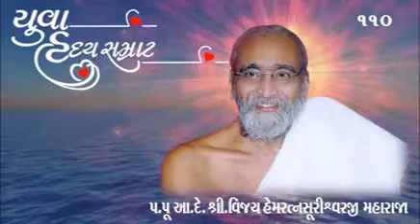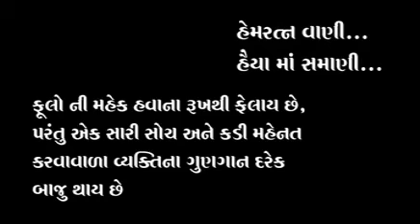| Power Of God’s Pray | Yuva Hraday Samrat | Pravachan Clip No.: 110 |